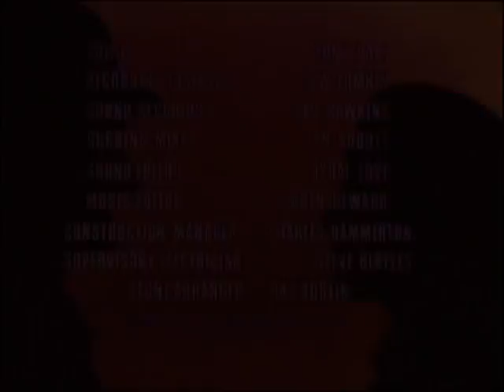The Avengers - British TV - Mini Episode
Enjoy this mini-episode of a 1960s British TV series, with Mr. John Steed and Mrs. Emma Peel.
We created this video with the YouTube Video Editor, using only 'Creative Commons licensed videos', for both the video, and the music.